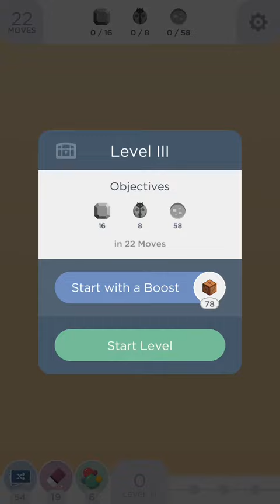Two Dots Triennial Trial Level 3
Two Dots Triennial Trial Level 3 gameplay